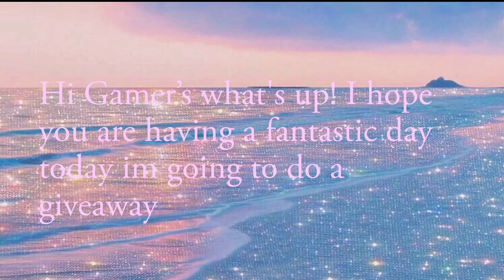Comment down your dream pet backwards|| ROBLOX|| Gaming with isobel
hi gamers whats up i hope you are having a fantastic day today im doing a giveaway IN ADOPT ME!

STEPS
FOLLOW ME ON RBLX
JOIN MY RBLX GROUP
about me !